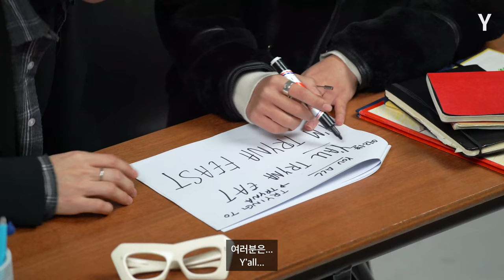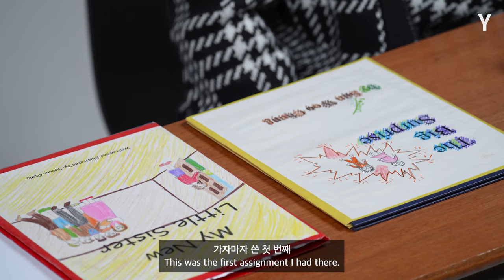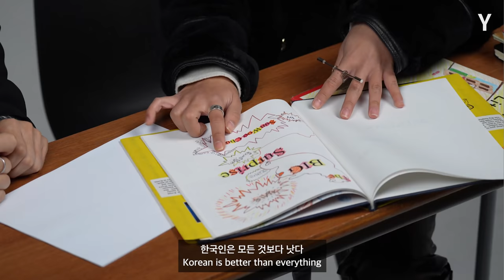“…이게 맞는 거야?” 랩으로 영어 배우기 (Feat. 릴체리) | Y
PYE LIFE!! 🥧🦷🤙